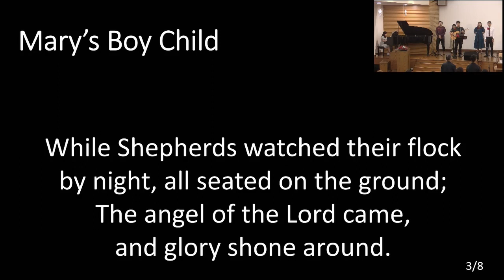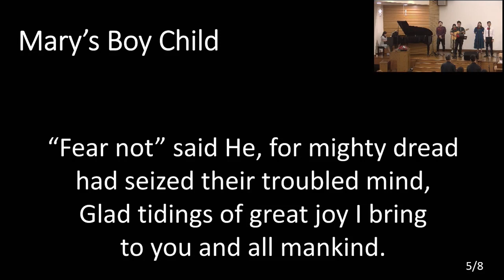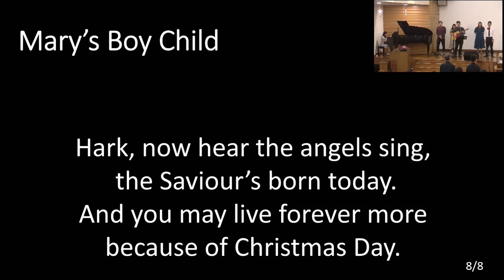Mary's Boy Child [2022-12-25]